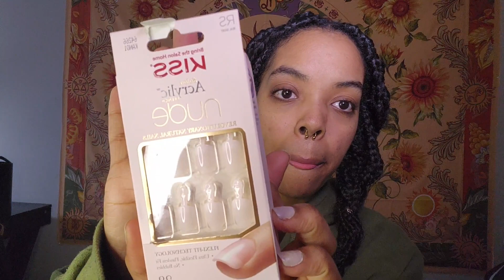Getting Back On Track Holiday Reset Part 1 | Vlogmas Day 22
This holiday season has been challenging when it comes to time management and our schedule. Here's to taking next steps to getting back on track!